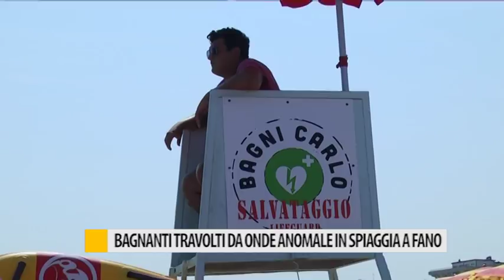Bagnanti travolti da onde anomale a Sassonia di Fano